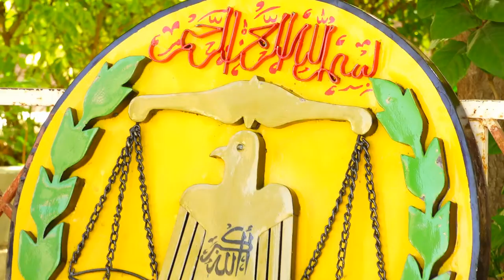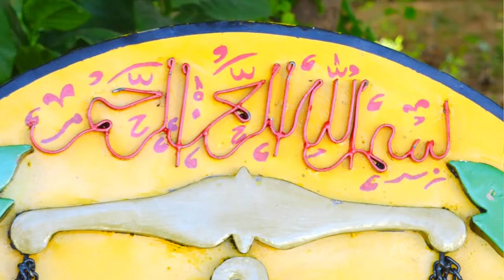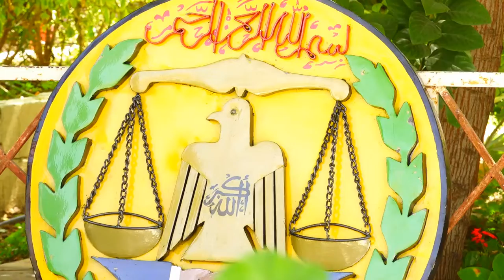Madaxweynaha JSL Oo Qaabiley Muwaadin Hal Abuur Astaabka Qaranka Oo Bir ah